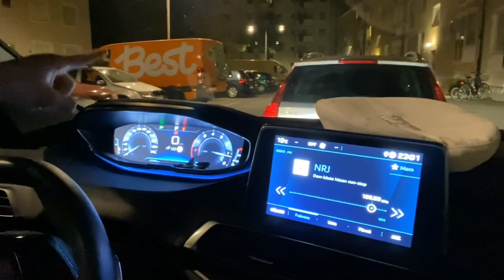Prank on Ziba Jan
Sar ziba amas kada bod😅🤣